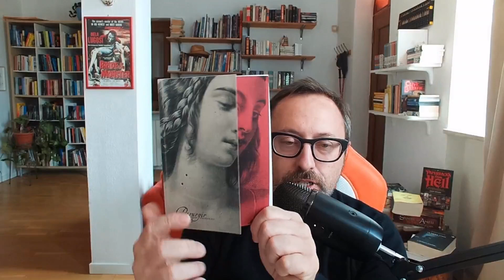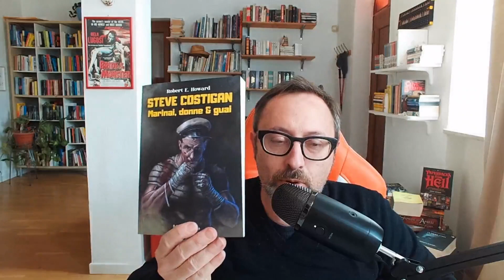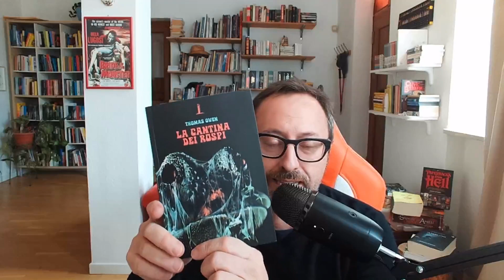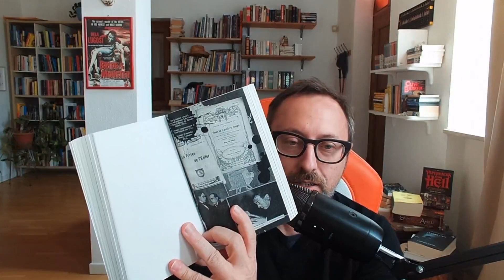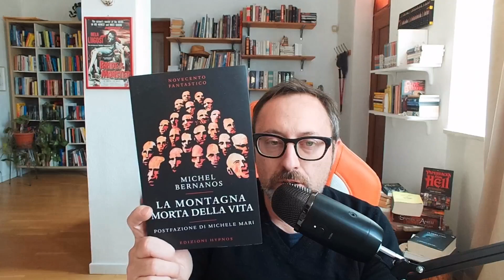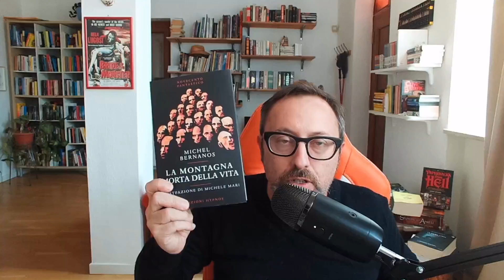Stranimondi 2022: pro e contro della fiera editoriale del fantastico.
Sono stato a Stranimondi 2022 e ve la racconto dal mio punto di vista.
I libri che vi presento nel video, se già reperibili, sono:
Il diario elettrico
La montagna morta della vita
Heavy metal. 50 anni di musica dura
Tolkien, la biografia definitiva
La cantina dei rospi
Sepolcro o delle differenti forme di ritorno